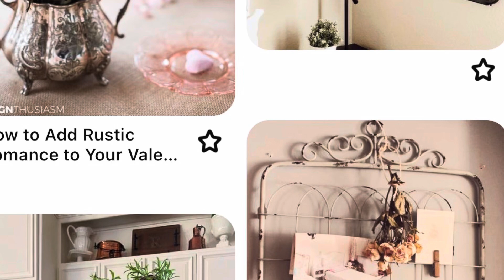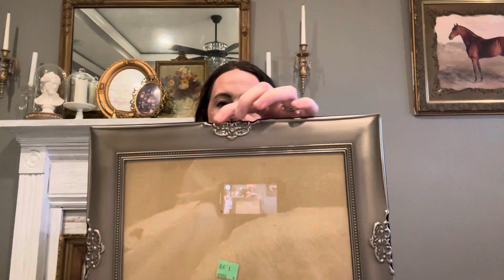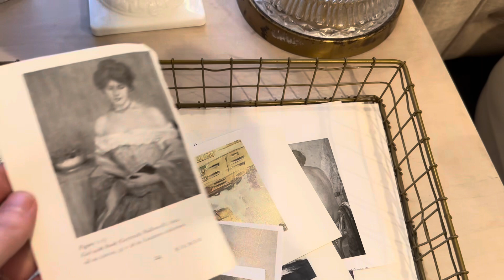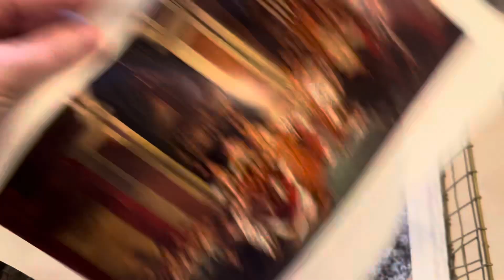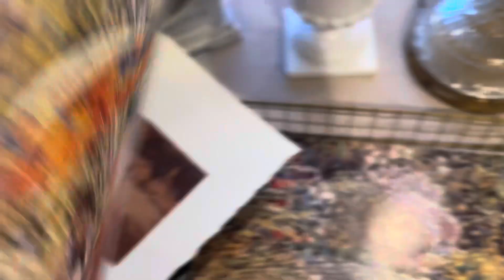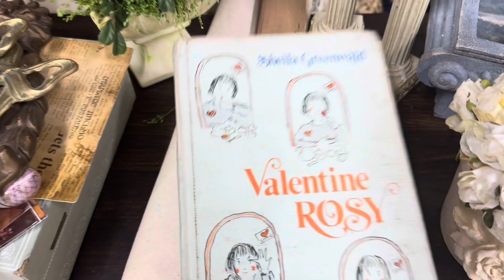Vintage Vignette’s with Jess- Planning Booth Reset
Hey friends!

A few of you said you’re interested in seeing what goes into having a booth. So, I came up with an idea to make a series that will include:

1. Planning, gathering inspiration
2. Creating collections
3. Cleaning, tagging, pricing & research
4. Resetting my booth (before & after) & completed booth tour.

I came up with the name Vintage Vignette’s with Jess for these videos, so lookout for those titles to know it’s a booth video.

Today we’re just getting started, let me know what you think! I love getting feedback from you all 🩷